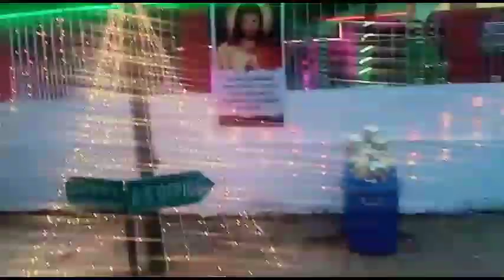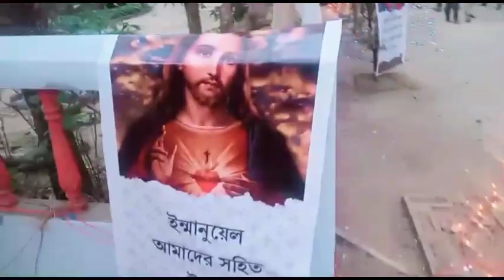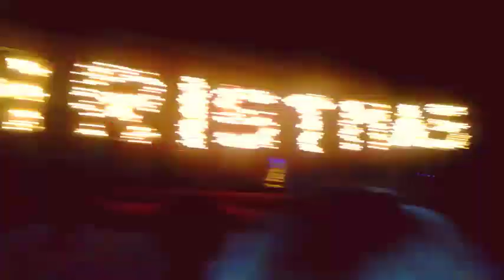Merry Christmas Everyone... ll Chanda Sister's ll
Christmas tree
Boro din